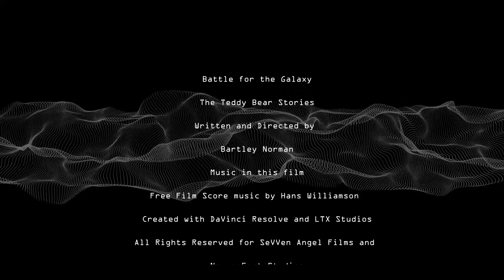Battle for the Galaxy The Teddy Bear Stories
Created with LTX Studios. Fun creating this Battle for the Galaxy with the Teddy Bear.

SeVVen Angel Films

2024